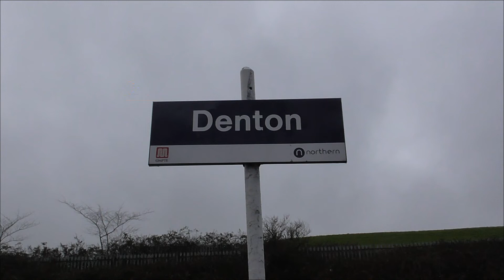GBRf Class 66 No. 66792 on 6J46 Peak Forest - Salford Hope Street @ Denton on 27.01.21 - HD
GBRf Class 66 No. 66792 is seen here passing through Denton working the 6J46 Peak Forest - Salford Hope Street. This was 792's first working in the Northwest having worked a few workings in & out of the Forest.